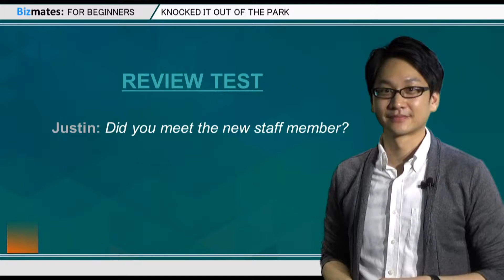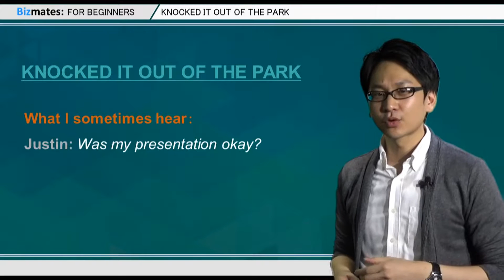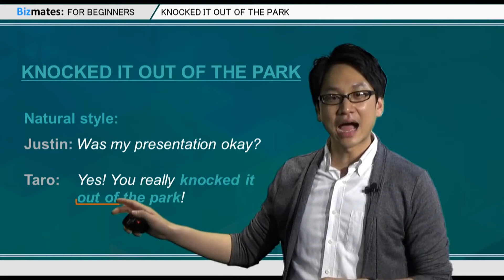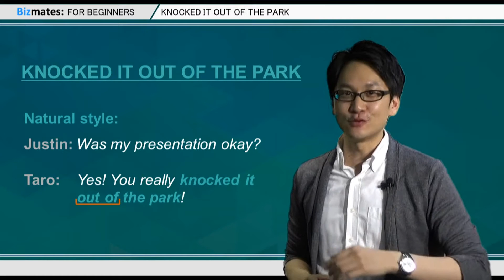自然な英語で「大成功」と言うには？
初級者向けビジネス英会話 Bizmates for beginners 第165弾は、"knocked it out of the park" です。

手間暇かけて準備してきたプレゼンを、ようやく終えたジャスティン。
皆の反応も良く、手ごたえバッチリです。

まずは、いつも協力してくれる同僚タロウに感想を聞きました。

"Was my presentation okay?"
「僕のプレゼン、大丈夫だった？」

「ああ、すごく良かったよ！！」

と言いたい場合、あなたがタロウなら英語で何と言いますか？

"Yes! Good job!"

これでも全く問題ないのですが、ちょっとありきたりですよね。

そこで、

"Yes! You really knocked it out of the park!"

と言ってみましょう！
「大成功だったよ！」「素晴らしかったよ！」ということが、より伝わる表現です。

※"knocked it out of the park":
野球から来た言葉で、「場外ホームランを打つ」つまり「大成功をおさめる」という意味で使われます。

ぜひこの表現を使ってみてください。